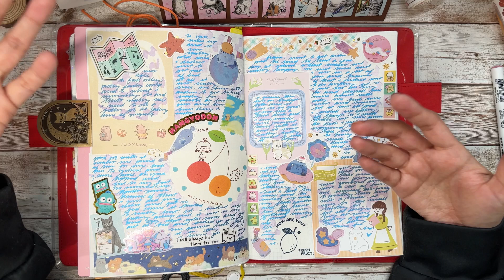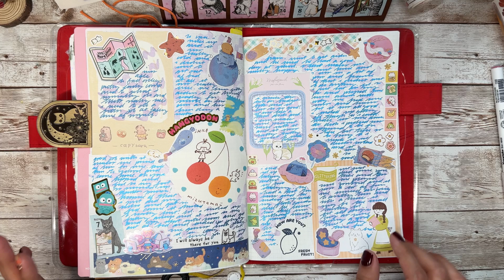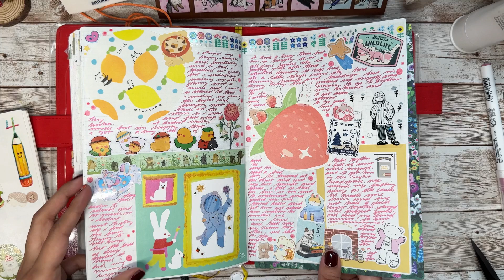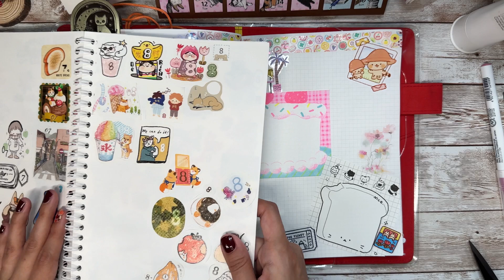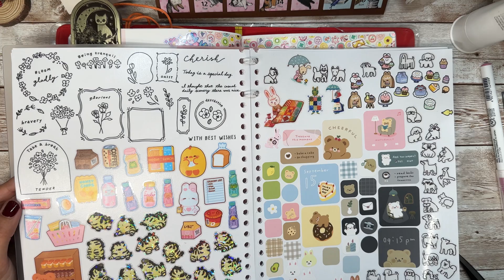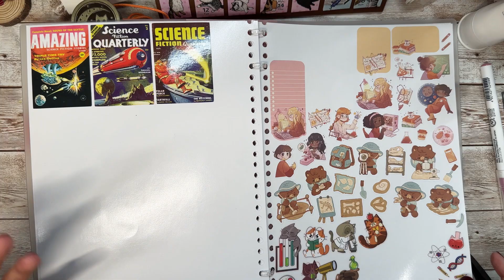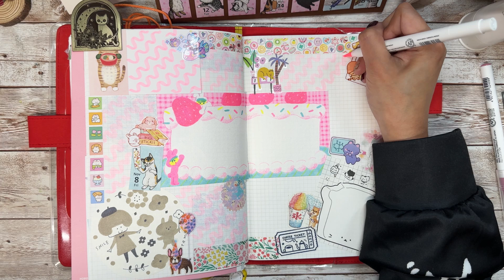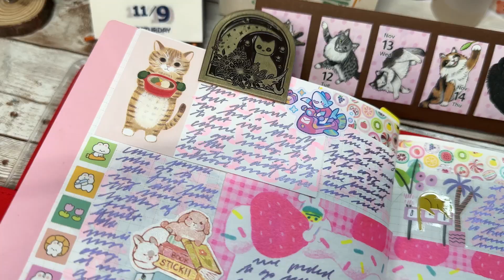Journal With Me in my Hobonichi | Ep. 241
Hey everyone! Thanks for stopping by my channel! I really hope you enjoy watching this journal with me!

I am using an a5 Hobonichi notebook for all my journaling. I hope you have a lovely day!

~ok, baiiiii ~
     - nes

Supplies I use while journaling!